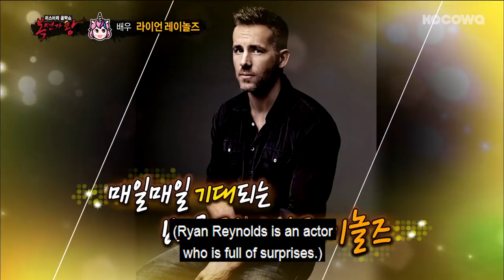What is DEADPOOL Doing Here?! [The King of Mask Singer Ep 153]